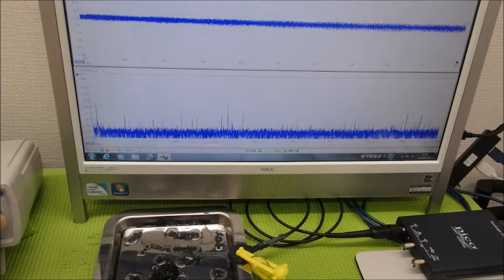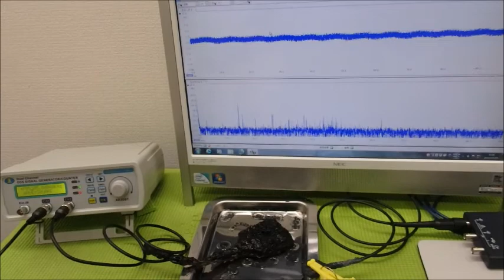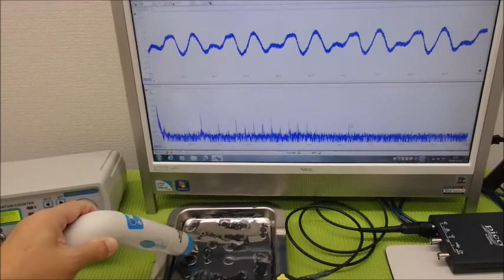メガヘルツの超音波発振制御プローブを利用した実験動画 ultrasonic-labo